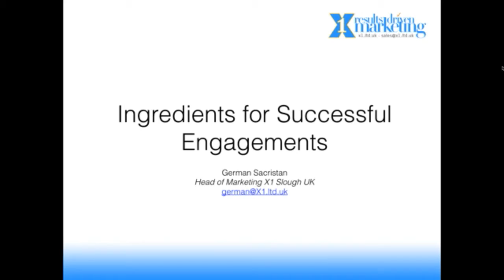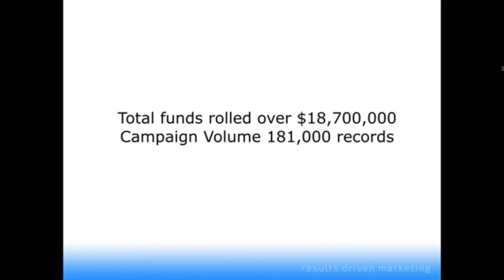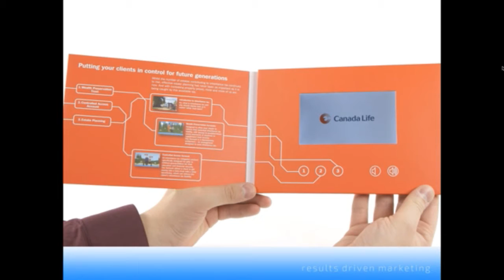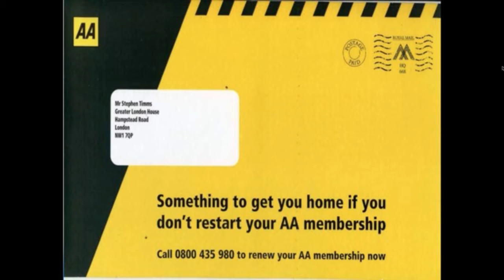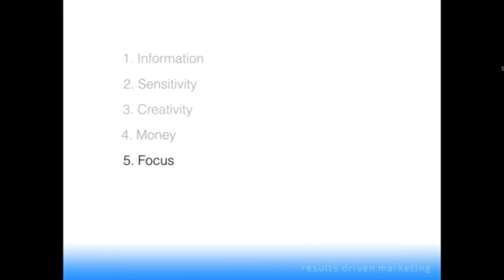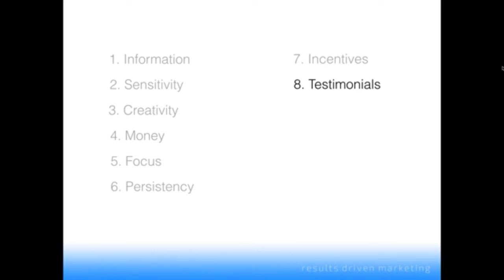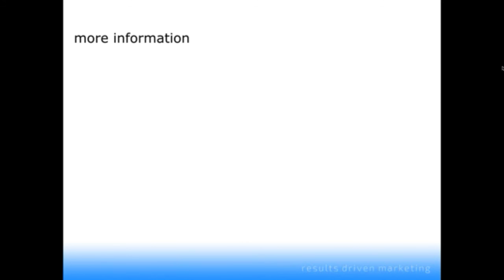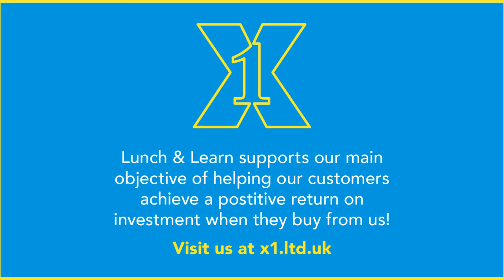X1 Lunch & Learn, 7 July 2016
“Ingredients for successful engagements”

Everyone would agree that we need to say the right thing to the right people at the right time and in the right way to have a successful engagement. This video presentation shares which marketing ingredients help achieve relevance and success and how to use them.